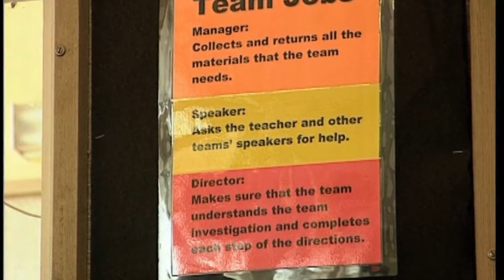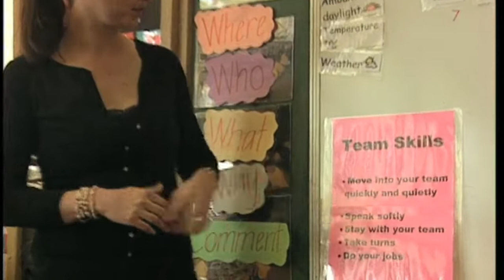Collaborative Learning with Primary Connections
The Primary Connections approach to collaborative learning in science is grounded in research and trialled in classrooms across Australia. Students engaged in collaborative learning observe and consider multiple
perspectives, take on different roles in investigations, and contribute to rich
evidence-based discussions.